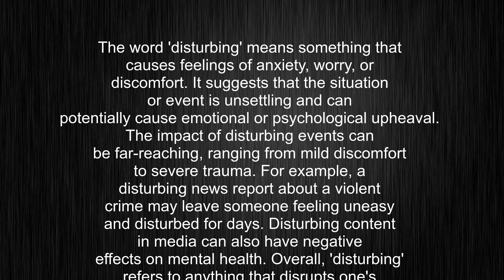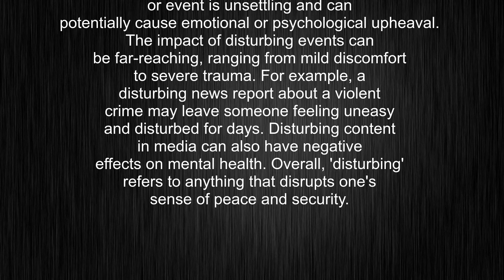What's the meaning of "disturbing", How to pronounce disturbing?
This video tells you what "disturbing" means, how to pronounce it, provides a pronunciation guide and an accurate definition.
00:00 Pronunciation
00:23 Meaning

- What is the meaning of disturbing
- How to say disturbing
- What is the definition of disturbing
- How to pronounce disturbing

Visit our free audio/video dictionary tutorial to learn how to correctly pronounce words/names and to learn their meanings, definitions, just like disturbing definition and meaning in Merriam-Webster, disturbing definition and meaning in Collins English Dictionary, disturbing definition and meaning in The Oxford English Dictionary, disturbing definition and meaning in Longman Dictionary of Contemporary English, disturbing definition and meaning in Cambridge Advanced Learner's Dictionary, and more.